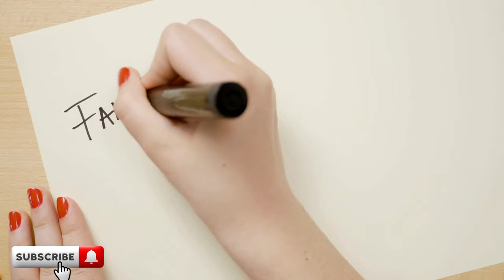This ONE SKILL Beats Confidence | Janet Zavala Coaching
If confidence is the key to taking action, how do you push through when you're not feeling confident? 🤔

Because it's true that confidence comes and goes.

Watch my latest video and discover why feeling confident isn't always the answer.

And that there's a more important skill that goes beyond just having confidence that you need to master. Trust me, you don't want to miss this.

Download "Are Your Limiting Beliefs Stopping You from Living the Life You Desire?" for FREE.

In this quiz, you'll find out how your limiting beliefs are stopping you from living the life you want to live and get practical steps to overcome them.

Looking for my books on Amazon? Here's the direct link to my best-selling book: